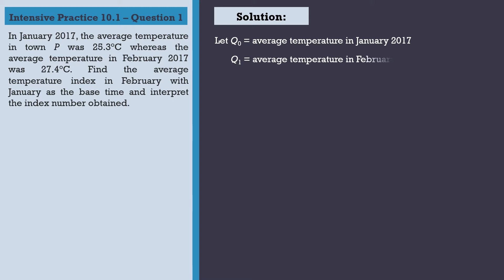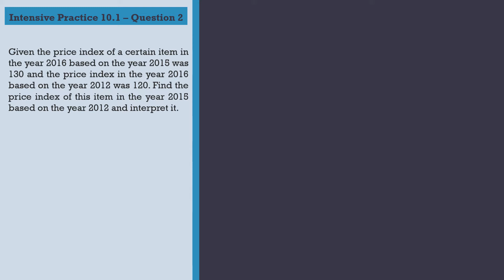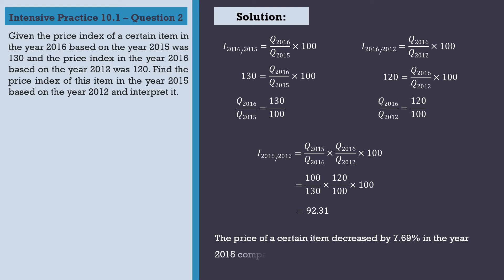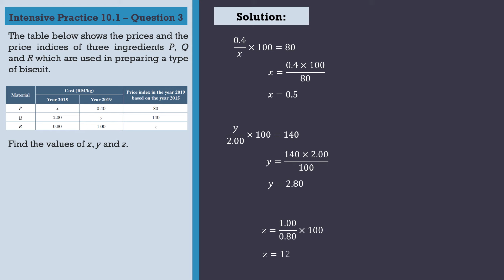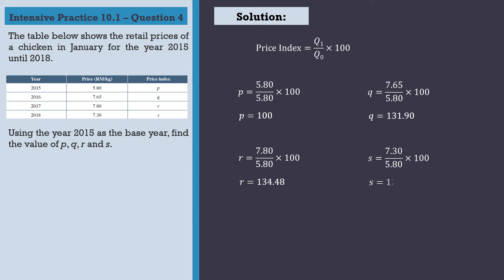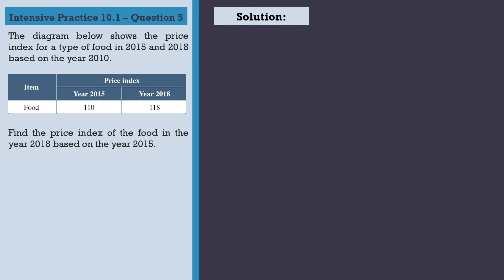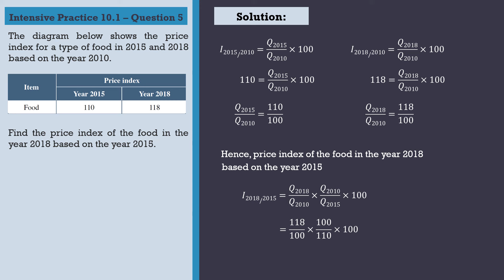Form 4 Add Maths KSSM Chapter 10 - Index Numbers | Intensive Practice 10.1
Form 4 Add Maths KSSM Chapter 10 - Index Numbers
Intensive Practice 10.1